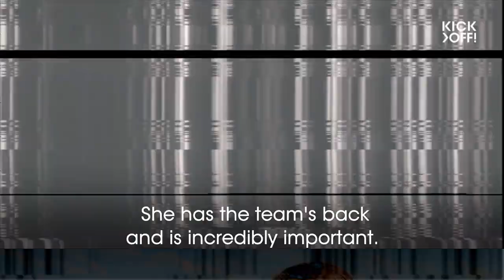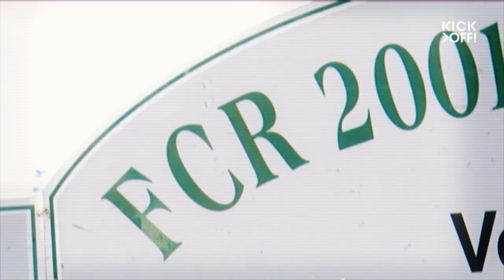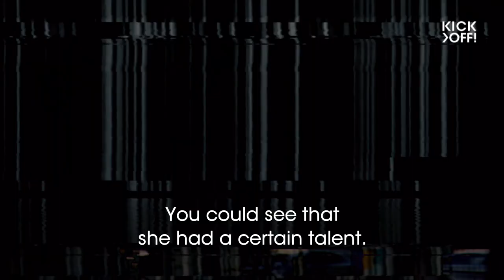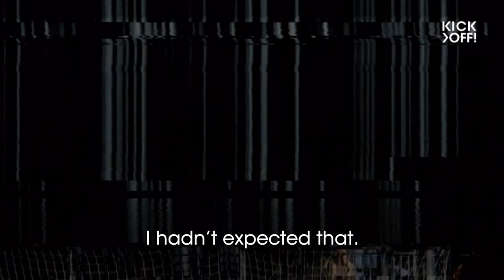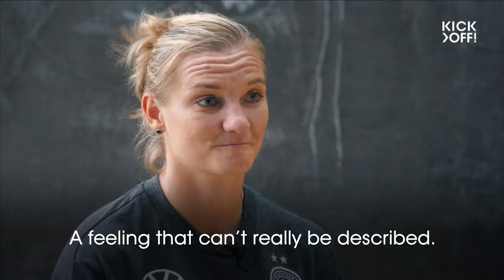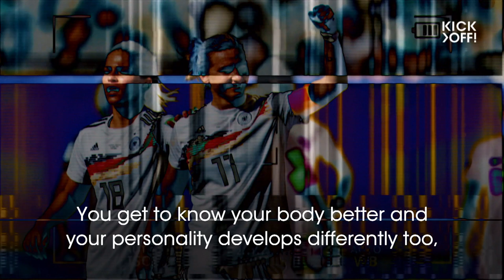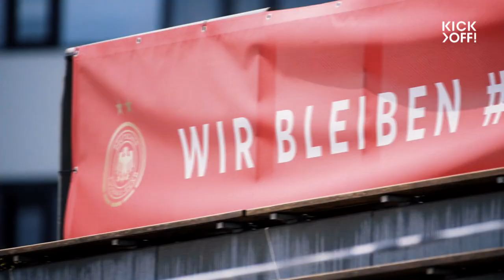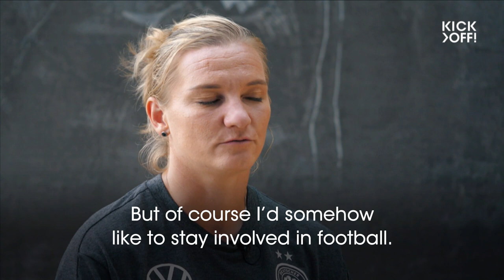HOW Alex Popp became a Germany legend | Documentary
"She's an icon!" even her own team mates say! Alexandra Popp, Germany captain and striker has won almost everything, the Champions League and a bunch of national titles. The only throphy she never came to touch is the World Cup. How did Popp become Popp? A career that didn't always go according to script. This is a story of success, setbacks and comebacks.